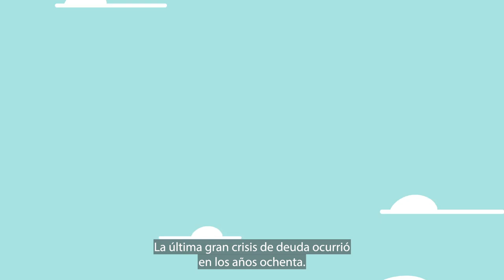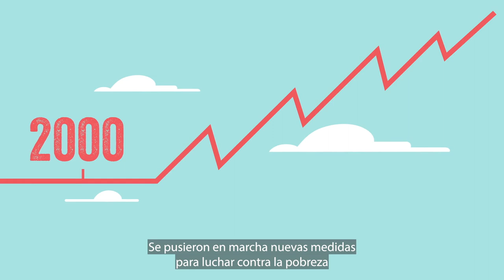¿POR QUÉ LOS PAÍSES MÁS POBRES DEL MUNDO ESTÁN MÁS ENDEUDADOS QUE NUNCA?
Nunca en la historia han estado tan endeudados los países más pobres del mundo. Seis de cada diez están sobreendeudados. Estos países se ven obligados a elegir entre pagar a sus acreedores o alimentar a su población. ¿Cómo llegamos a esto? ¿Qué tiene que ver con los sistemas alimentarios? ¿Y qué podemos hacer para romper el ciclo vicioso del hambre y la deuda?